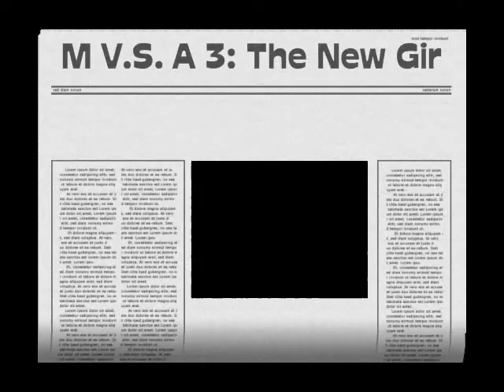Man VS Alien 3: The New Girl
There is another person added to the cast! Make sure you watch the bloopers at the end! Watch for the fourth movie, Man V.S. Alien 4: Xenophobia!